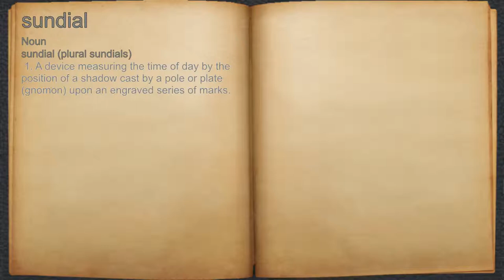What does sundial mean?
A spoken definition of sundial.

Intro Sound:
Typewriter - Tamskp